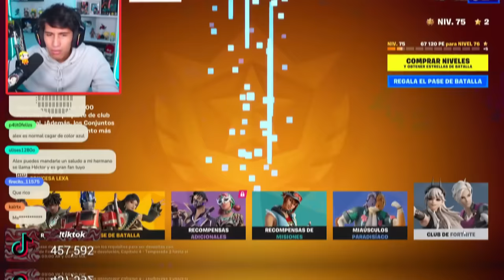la HISTORIA de la CABRA PERTURBADORA 😱😈